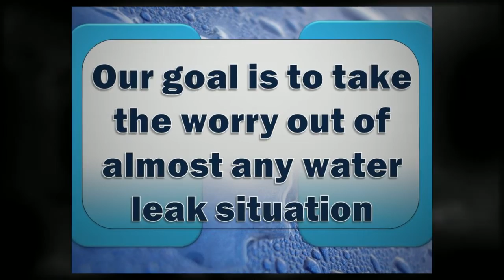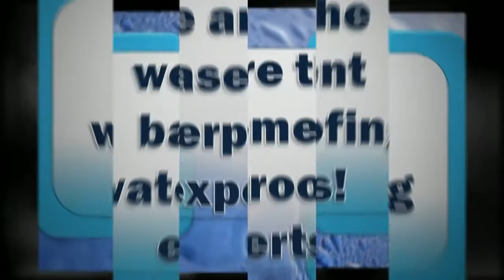Waterproofing Contractors Woodbridge NJ Call for a Free Estimate 888 522 3379 / 908 494 2027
Woodbridge NJ Waterproofing Basement
Waterproofing Basement Woodbridge NJ
Woodbridge Waterproofing Basement
Waterproofing Basement Woodbridge
New Jersey Waterproofing Basement
Waterproofing Basement New Jersey
Woodbridge NJ Waterproofing
Waterproofing Woodbridge NJ
Woodbridge Waterproofing
Waterproofing Woodbridge
New Jersey Waterproofing
Waterproofing New Jersey
Woodbridge NJ Basement
Basement Woodbridge NJ
Woodbridge Basement
Basement Woodbridge
New Jersey Basement
 Basement New Jersey
Woodbridge NJ Waterproofing Contractors
Waterproofing Contractors Woodbridge NJ
Woodbridge Waterproofing Contractors
Waterproofing Contractors Woodbridge
New Jersey Waterproofing Contractors
Waterproofing Contractors New Jersey
Woodbridge NJ Waterproofing
Waterproofing Woodbridge NJ
Woodbridge Waterproofing
Waterproofing Woodbridge
New Jersey Waterproofing
Waterproofing New Jersey
Woodbridge NJ Contractors
Contractors Woodbridge NJ
Woodbridge Contractors
Contractors Woodbridge
New Jersey  Contractors
Contractors New Jersey

Scaldino Basement Solutions
Linden, NJ